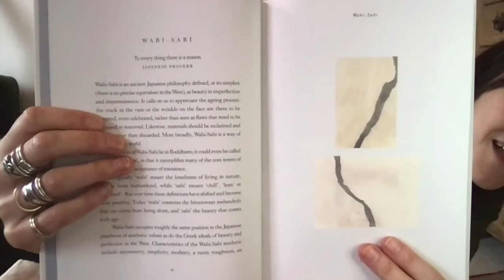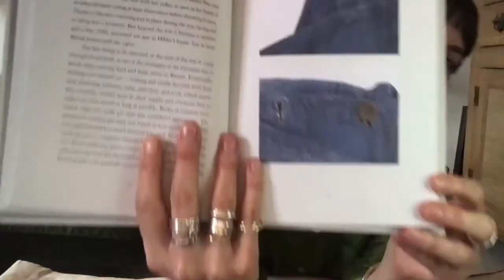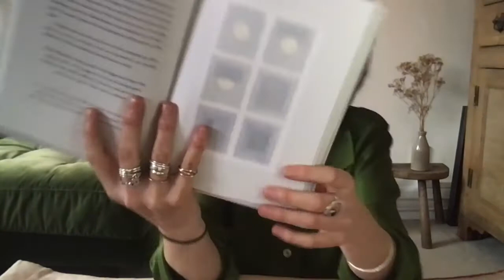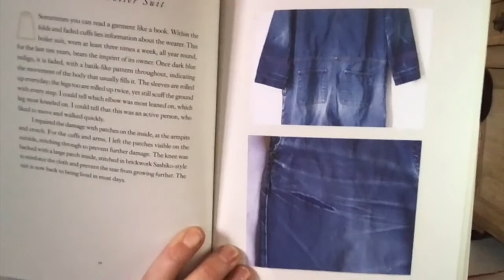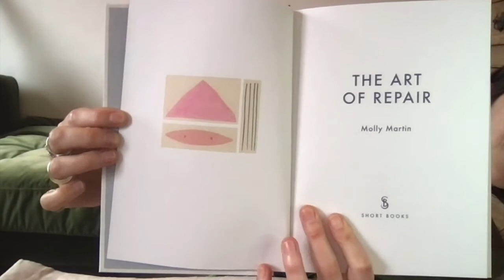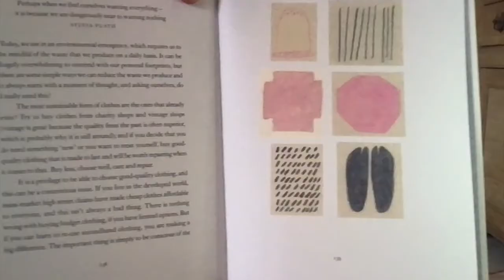Repair: Molly Martin